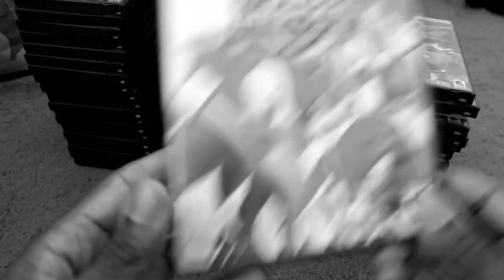SATBS - 10 YEAR ANNIVERSARY!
It's been a decade since I started YouTube. January 6, 2012 was my debut. However, a lot of those old videos were actually recorded in late 2011 before I even made a YouTube channel.  I want to thank all my friends, fans, and family for watching my videos for this long and of course supporting me through this journey.  I want 2022 to be my best year yet! Thank you to everyone who voiced and supported me on my show. As always, thank you for reading this and take care my friends!